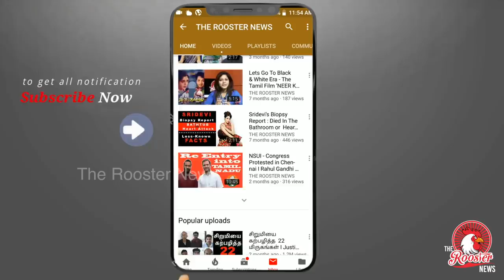போர் வேண்டுமா? | போரால் யாருக்கு லாபம்? | Who will gain in the war?|Strength of Indian Defence Force